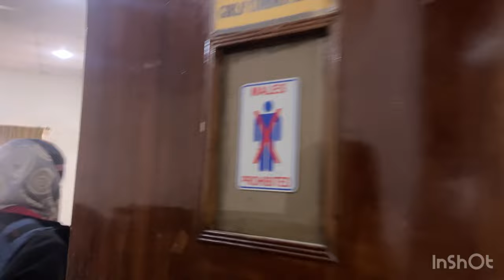Bake sale | girls common room tour | hitec university